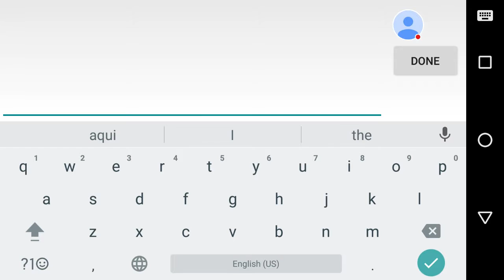My Assault Line CS (ft my brother)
Go check out my brother's channel it's called (cool egg guy 77)